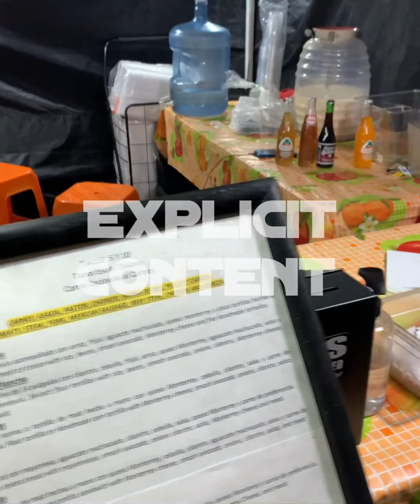Mouth Full Of Tacos | EP.10 “Tacos 5y10”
We travel to “Tacos 5y10” in Hollywood, CA to discover new tacos! Are they good? What is TJ STYLE? Who’s Daniel? You do stand-up comedy? Wow, you really LOVE those tortillas! What’s a GOLDMINE? Do you wash the taco suit?! Find out on Episode 10! 🌮🇲🇽🌵

Tacos 5y10
📍 2500 Hauser Blvd